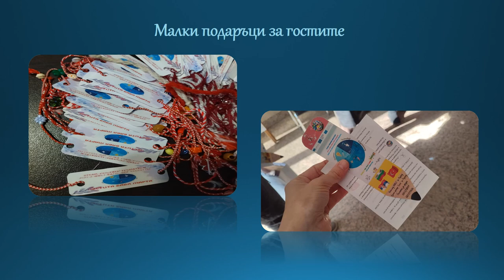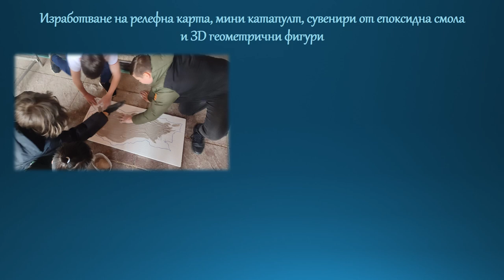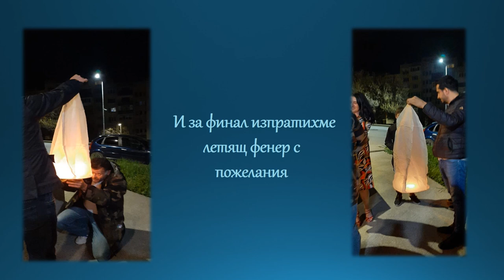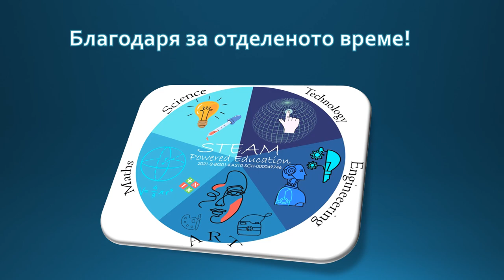STEAM POWERED EDUCATION-Multiplier event